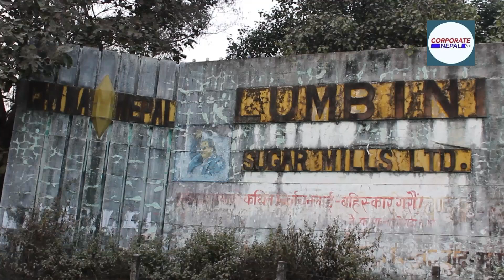लुम्बिनी चिनी मिलको प्रदुषण न्युनिकरण गर्न माग गर्दै स्थानियहरु आन्दोलित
पश्चिम नवलपरासीको सुनवल नगरपालिकामा सञ्चालित लुम्बिनी चिनी मिलको बढ्दो प्रदुषणले स्थानीयको जनस्वास्थ्यमा प्रतिकुल असर पारीरहेकोले उक्त प्रदुषण न्युनिकरण गर्न मिलसँग माग गर्दै सुनवलवासी आन्दोलित बनेका हुन् । सुनवलका स्थानीय जनताले लुम्बिनी चिनी उद्योग प्रदुषण नियन्त्रण संघर्ष समिति गठन गरी पत्रकार सम्मेलनमार्फत उक्त मागबारे जानकारी दिएका हुन् । वि.स. २०४६ सालमा तत्कालिन श्री ५ सरकार र चीन सरकारबीबच भएको सम्झौताअनुसार जिल्लाको सुनवल नगरपालिका वडा १ मा लुम्बिनी चिनी कारखाना लिमिटेडको स्थापना भएको थियो । सो समयदेखि सञ्चालनमा रहेको चिनी मिल २०६२ सालमा निजीकरण भएदेखि झनै प्रदुषणको अवस्था बढ्दै गएको स्थानीयहरु बताउँछन् । चिनी मिल सञ्चालकले मिलको प्रदुषण न्युनिकरणका लागि आधुनिक प्रविधिको प्रयोग नगरेकाले मिल र डिष्टिलरीबाट निस्किने धुँवा, खरानीले बजार प्रदुषित बनेको उनीहरुको भनाइ छ । डिष्टिलरीबाट निस्किने दुषित फोहोर पानीले सुनवल बजार नै दुर्गन्धित भई मानिसको स्वास्थ्यमा प्रत्यक्ष प्रतिकुल असर पारीरहेको संघर्ष समितिका उप संयोजक टेकप्रसाद न्यौपानेले बताउनु भयो ।